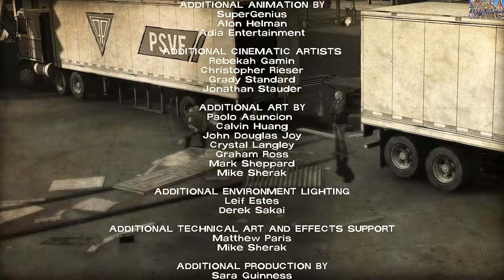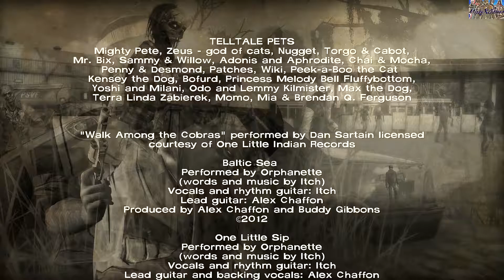Telltale The Walking Dead - Theater 25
Mid-Season Chapter Shel & Becca  "400 Dayz"

The Enjoyment of The Walking Dead (HD60fps) Continue with the journey of Vince, Wyatt, Russell, Bonnie, Shel & Becca 6 souls within one Gas Stop who lives are Linked over the course of 400 Days.

Telltale The Walking Dead Walkthrough
Telltale The Walking Dead playthrough
Amc The Walking dead
Telltale The Walking Dead
Let's Play The walking dead game
Let's Play telltale the walking dead season 1
telltale the walking dead season 1
telltale the walking dead season 3 gameplay
telltale the walking dead season 2 gameplay
Telltale games
Xbox 360
PS3
Xbox one
Ps4
Sony
Ps4 Pro